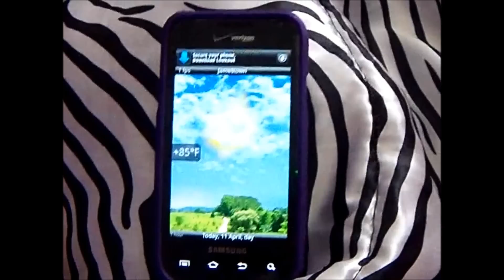The Turtles in the Baby Pool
The weather is getting nice again and I bought a baby pool for the turtles to hang out in this summer. Going to find something for a basking platform for the middle of it.

Remember to let the water warm up in the sun for a little while and add water conditioner.

Got Questions?